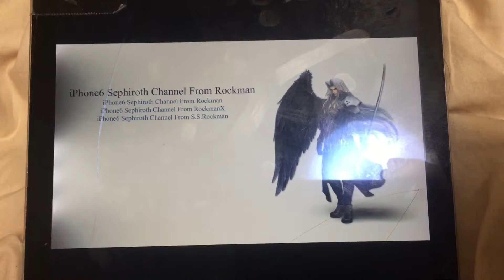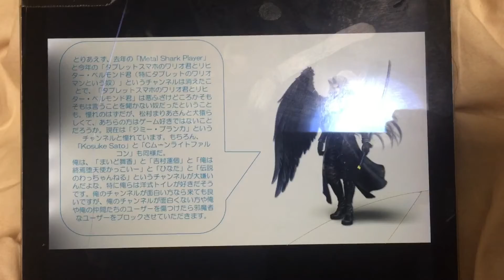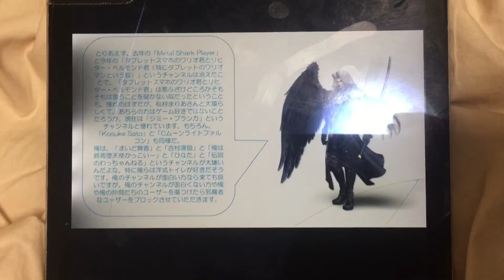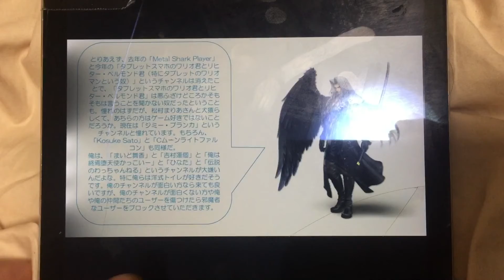セフィロスのチャンネルへようこそ！ (iPhone6 Sephiroth Channel From Rockman)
Title Video : セフィロスのチャンネルへようこそ！ (iPhone6 Sephiroth Channel From Rockman)
Date Video : 2020/12/20/Sunday “20 December 2020”
Today Date Video : 2020/12/20/Sunday “20 December 2020”
Video Count : 663

ロックマンシリーズが33周年おめでとうございます!!!
ロックマンシリーズとロックマンXシリーズ発売日おめでとうございます！

※ 10月31日と11月3日と11月23日と12月6日は映画プリキュアミラクルリープという映画が楽しかったですね。
※ 僕や僕の関係者と、僕と仲が良いユーザーに傷付ける奴はコメント禁止です。悪口とアンチはNGです。邪魔者と違反者が来たらブロックします。
※ ロックマンのチャンネルは、既に600本目以上の動画を越えました。
※ 今は12月です。
※ 今日は雪が積もりましたね。
※ 12月17日はロックマンシリーズとロックマンXシリーズの発売日と見なします。

《各シリーズ一覧》
A. ロックマンシリーズ（本家）とプリキュアシリーズ
B. ロックマンXシリーズとディズニー（ディズニープリンセス）
C. ロックマンDASHシリーズとガールズ×戦士シリーズ（ひみつ×戦士ファントミラージュ!とポリス×戦士ラブパトリーナ!など）
D. ロックマンエグゼシリーズとプリティーシリーズ（キラッとプリ☆チャンなど）
E. 流星のロックマンシリーズとアイカツ!
F. ロックマンゼロシリーズとディズニー（ちいさなプリンセスソフィア等）
G. ロックマンゼクスシリーズとラブライブ!
H. ロックマンXoverと美少女戦士セーラームーン

古い順
🔸 1937~ : ディズニー（ディズニープリンセス）
🔹 1987~ : ロックマンシリーズ（本家）
🔸 1992~ : 美少女戦士セーラームーン
🔹 1993~ : ロックマンXシリーズ
🔹 1997~ : ロックマンDASHシリーズ
🔹 2001~ : ロックマンエグゼシリーズ
🔹 2002~ : ロックマンゼロシリーズ
🔸 2004~ : プリキュアシリーズ
🔹 2006~ : ロックマンゼクスシリーズ
🔹 2006~ : 流星のロックマンシリーズ
🔸 2010~ : プリティーシリーズ（キラッとプリ☆チャンなど）
🔸 2012~ : アイカツ!
🔸 2012~ : ディズニー（ちいさなプリンセスソフィア等）
🔹 2012~ : ロックマンXover
🔸 2014~ : ラブライブ!
🔸 2017~ : ガールズ×戦士シリーズ（ひみつ×戦士ファントミラージュ!とポリス×戦士ラブパトリーナ!など）